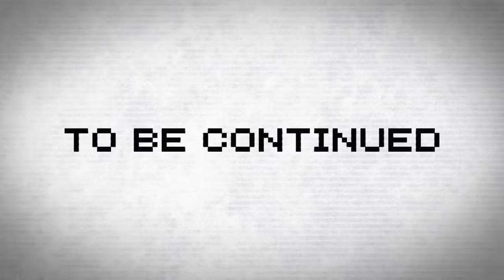専属神篇第一幕～四神～6話「究極の可能性」